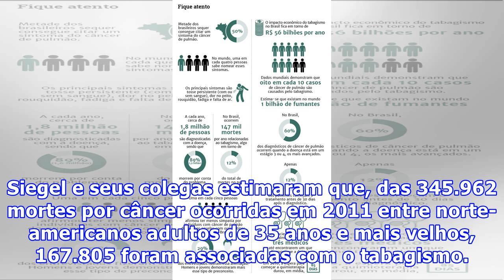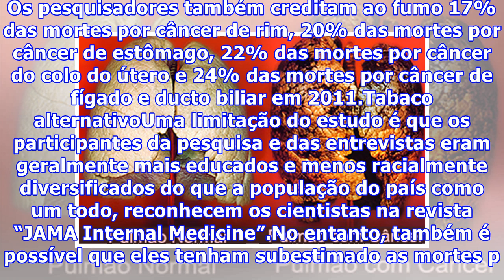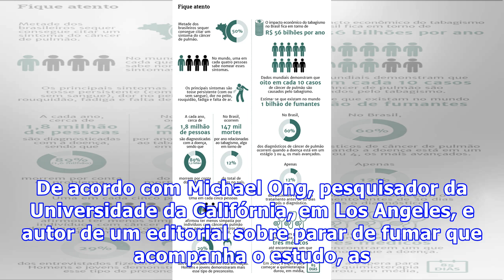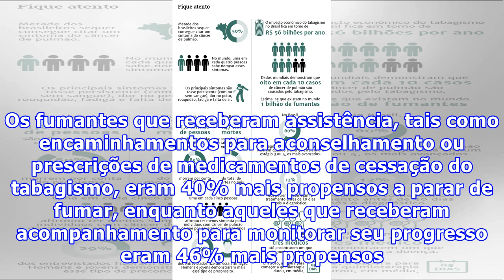O cigarro mata e não é só por causa do câncer de pulmão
O cigarro mata e não é só por causa do câncer de pulmãoUm novo estudo feito nos Estados Unidos estima que cerca de metade das mortes de 12 cânceres pode estar ligada diretamente ao uso do cigarro. Enquanto a maior proporção de mortes associadas ao tabagismo é de cânceres do pulmão, brônquios, traqueia e laringe, cerca de metade das fatalidades ocorridas em tumores da cavidade oral, esôfago e bexiga também são ligadas aos cigarros.“O ponto principal é que, enquanto nós fizemos muito progresso con...